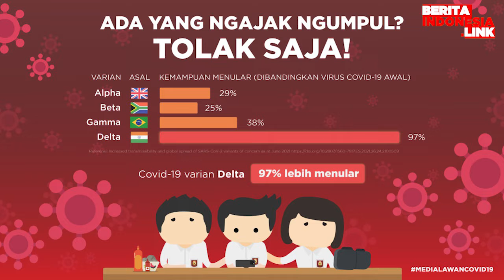Kalina Mobilnya Ditabrak Hingga Ringsek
kalina oktarani,
ditabrak,
berita indonesia link,
ringsek,

Kalina Oktarani mengalami kec3lakaan mobil. Kendaraannya ditabrak mobil box hingga ringsek di kawasan Petojo, Jakarta Pusat pada Jumat (26/11/2021).